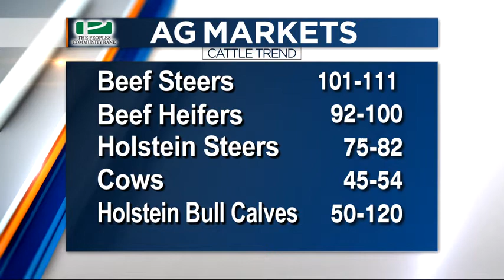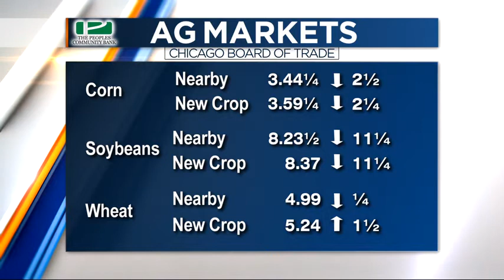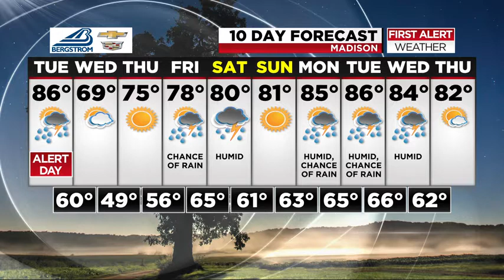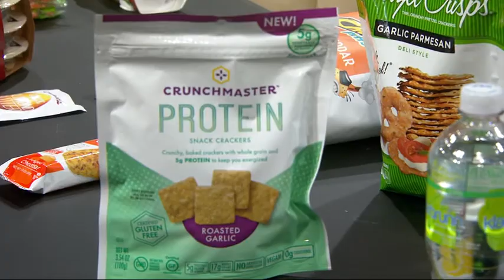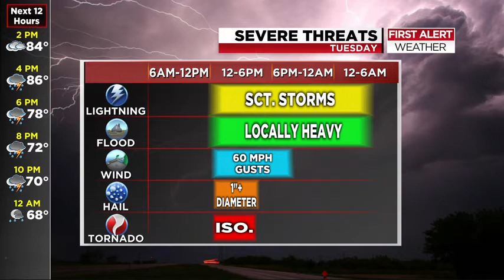News 3 at Noon: August 28, 2018